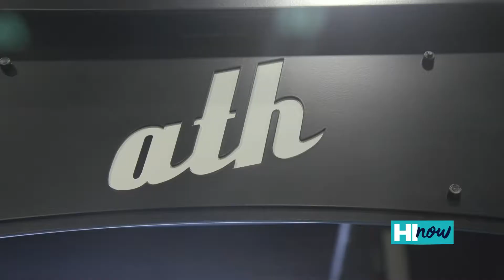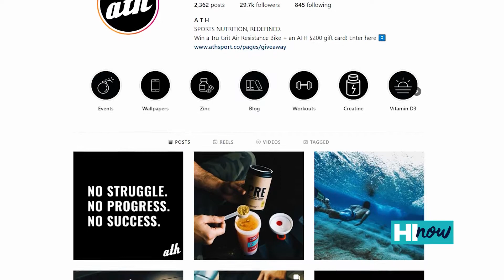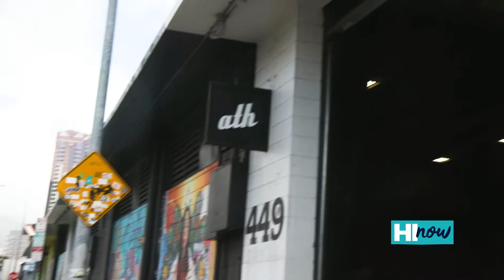Local Athlete shakes up fitness world with all natural sports nutrition line | HI Now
A local athlete is shaking up the fitness world with his new brand of all-natural sports nutrition products. He’s being featured by Central Pacific Bank, which always supports local businesses!